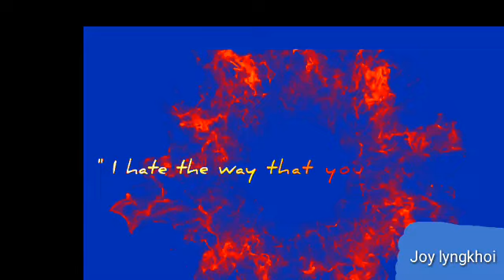phi khlem pyrkhad ia nga